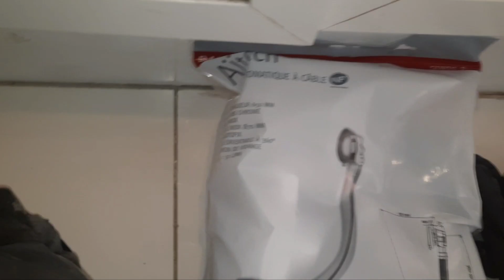Commet remplacer la vidage de baignoire ? Replace your Tub evacuation system easily.